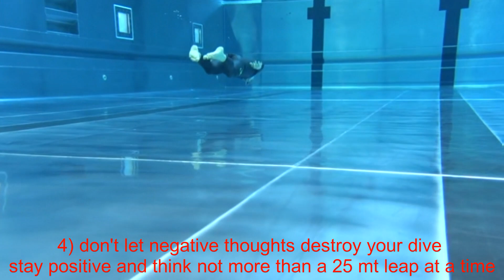How to improve your swimming underwater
this is a 100 mt demonstrative dive I did to show you guys how to perform the DNF technique at perfection.

here are the 6 magic tricks that will help you turn your DNF technique to the next level in the swimming pool on one breath of air